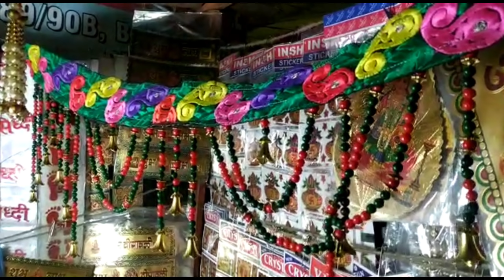ধনতেরাসের কেনাকাটা করল অপূর্ব/দীপাবলী আলোয় সাজানো শুরু বাড়ি❤️